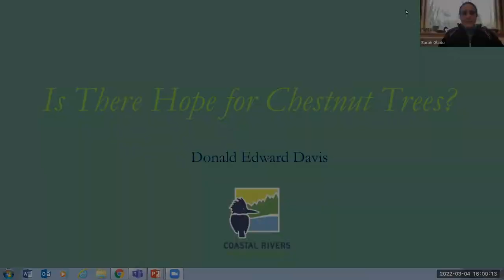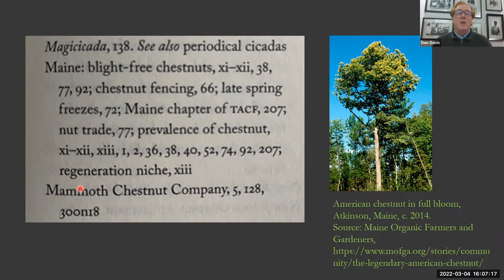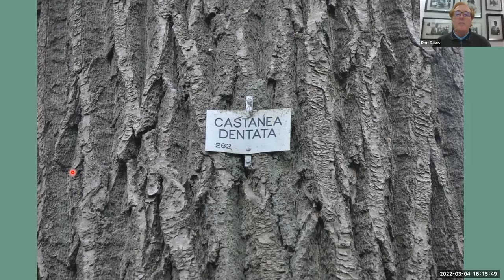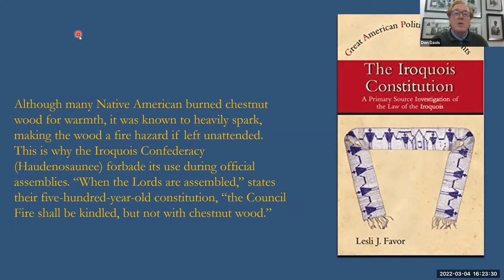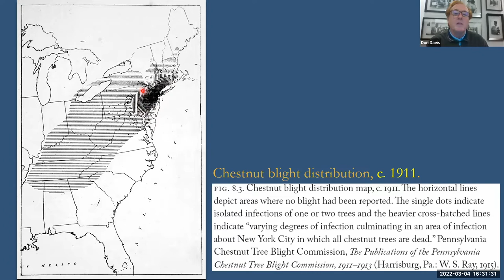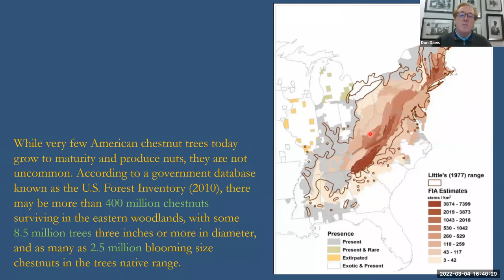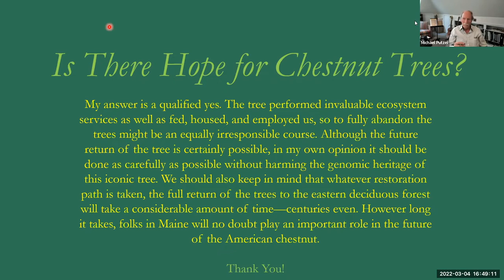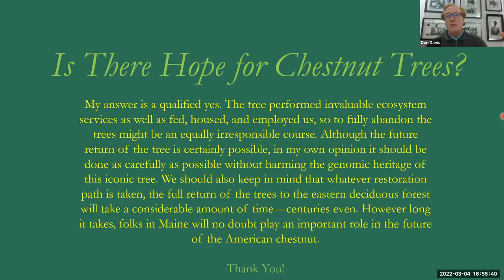Is there hope for the American Chestnut?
Presented by Coastal Rivers Conservation Trust

What role can we play in the restoration of the American Chestnut? Dr. Don Davis explores the fascinating ecological and cultural history of this stately tree as well as potential for its future.

Davis offers an overview of the tree’s ecological importance, its importance to human culture over time, and its recent decline into functional extinction. He also discusses the on-going debate about how to save the American Chestnut and whether it is possible to restore it to its former role in forests of the Northeast.

Recorded on March 4, 2022 in Damariscotta, Maine.